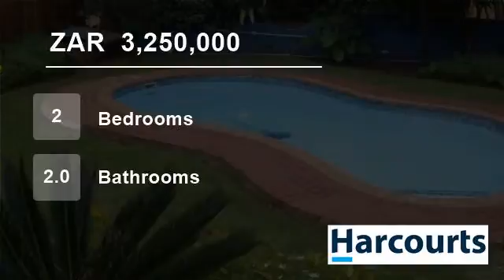2 bedroom House For Sale in Scottburgh Central, Scottburgh, KwaZulu Natal for ZAR 3,250,000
Welcome to the website of Harcourts Scott Bay.

This central situated property consists of 3 cottages, 2 bachelor flats and undercover parking.  Potential rental income.  Walk to town and the beach and close to Scottburgh golf Club. Communal pool and established garden.